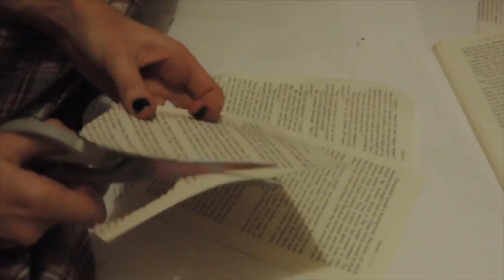How to: Candle Beer Bottles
This video is about How to: Candle Beer Bottles